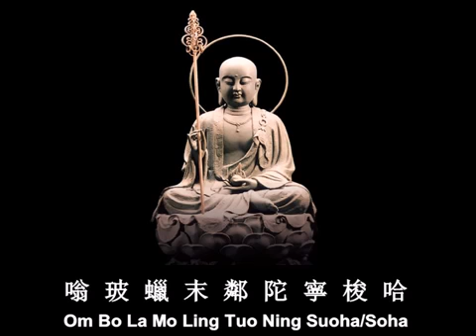地藏王菩薩滅定業真言 Ksitigarbha’s Karma Eliminating Mantra